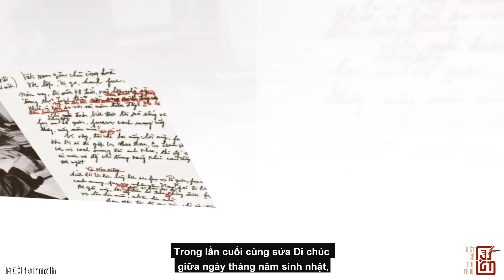Ngày BÁC HỒ Mất – Những Điều Kì Lạ Xảy Ra Khiến Cả Nhân Loại Kinh Ngạc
Ngày BÁC HỒ Mất – Những Điều Kì Lạ Xảy Rá Khiến Cả Nhân Loại Kinh Ngạc
Bác Hồ đã trút hơi thở cuối cùng lúc 9 giờ 47 ngày 2/9/1969, để lại nỗi tiếc thương vô hạn cho tất cả nhân dân VN đến tận hôm nay.